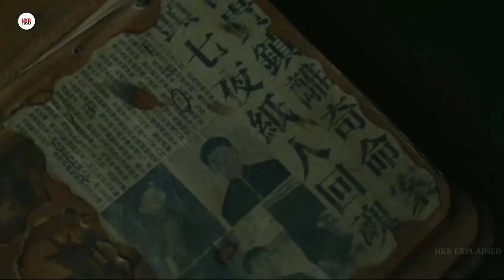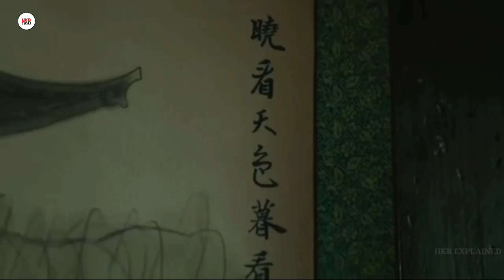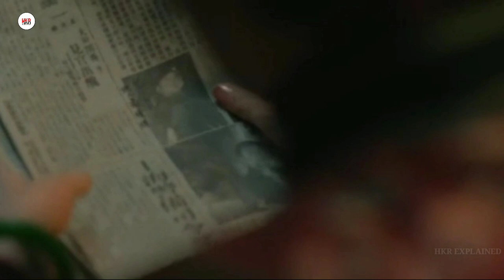Get in The Dark (2023) Explained in Hindi | Raton Ki Neendein Udane wali Movie | HKR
Credit(s):-
Footage and Image source:-
Director by:-
Written by:-
Produsser by:-

(NOTE- ALL THE IMAGE/PICTURE SHOW IN THE VIDEO BELONGS TO BE RESPECTED OWNER AND NOT ME.
I AM THE NOT THE OWNER OFF PICTURES SHOW IN THE VIDEO)

Thank

Movie Explained in Hind
Movie review
movie explained in hindi/urdu
get in the dark 2023 explained in hindi
after the dark 2013 explained in hindi
horror movies
horror stories